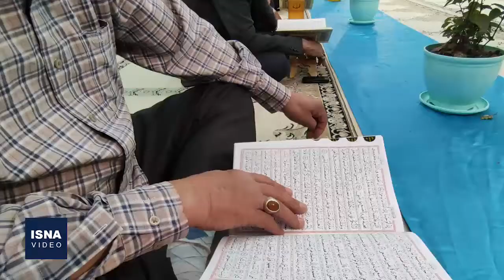قرائت قرآن کریم در ماه رمضان - یاسوج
از نخستین روز ماه مبارک رمضان، برنامه جمع‌خوانی قرآن کریم هر روز از ساعت پنج عصر در حسینیه ثارالله شهر یاسوج، مرکز استان کهگیلویه و بویراحمد برگزار می‌شود. در این مراسم هر روز یک جزء قرآن کریم به صورت جمعی قرائت و ختم می‌شود و مراسم تا پایان ماه رمضان ادامه خواهد داشت.